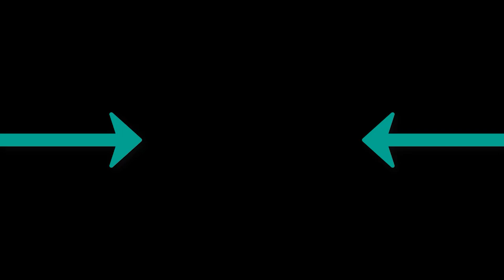HAYASA G x Kazu - Got It Bad ft Anica